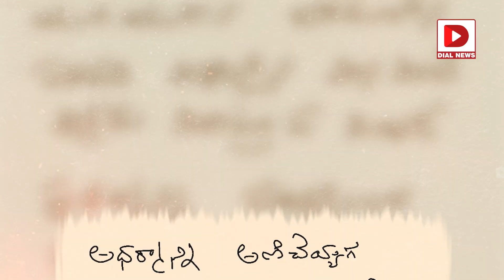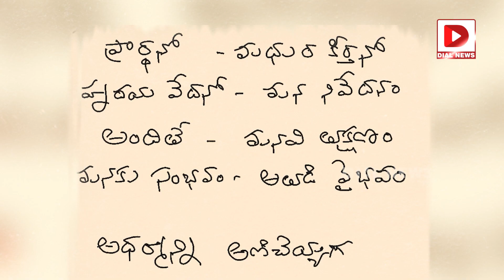30 నిమిషాల్లో కల్కి సాంగ్‌ రాశా.. నాగ్‌ అశ్విన్‌ ఏం చెప్పారంటే..? Lyricist Chandrabose about Kalki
30 నిమిషాల్లో కల్కి సాంగ్‌ రాశా.. నాగ్‌ అశ్విన్‌ ఏం చెప్పారంటే..? Lyricist Chandrabose about Kalki Song | Dial Telugu